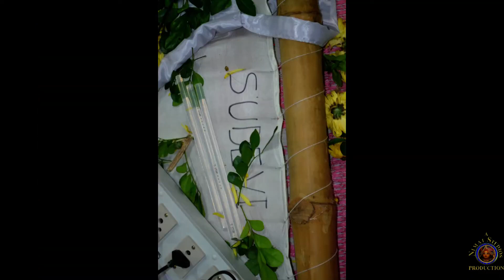Flower dress making for Sri Sri Radha Madhava Puspa Abhisheka Day Pictorial Video